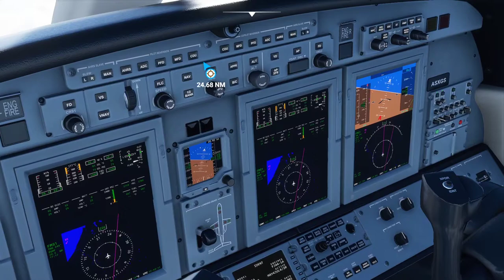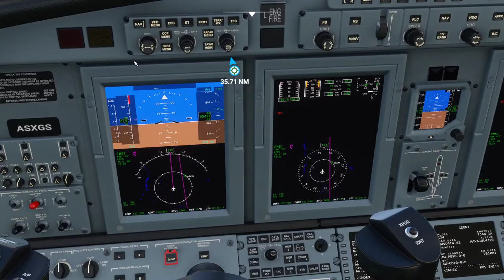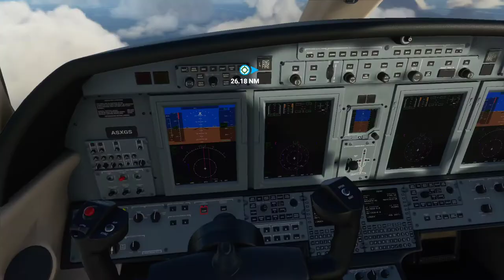Southend, UK to Charles de Gaulle, Paris / Flight Simulator 2020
So far, prefer the slower planes :)

Didn't turn live weather on until about 30k out. Huge fan of the clouds in this.